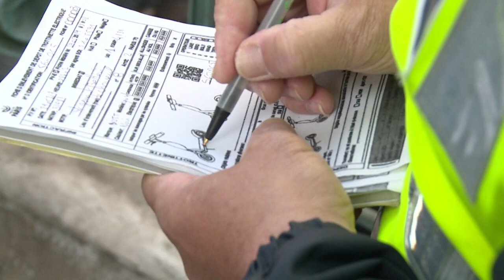E-Roller sorgen für Unmut in Paris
In Paris gibt es seit gut einem Jahr E-Roller - und schon ist der Ärger groß über die Roller. Entweder sind sie mitten auf dem Gehweg geparkt, behindern Fahrradfahrer oder verursachen Unfälle. Nun will die Stadtverwaltung strenge Regeln erlassen.